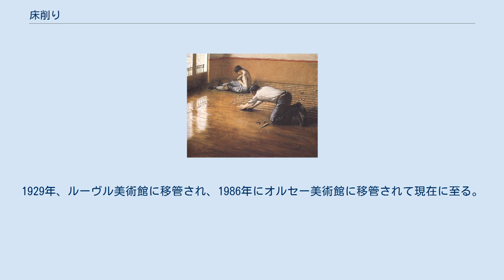床削り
床削り（ゆかけずり）は、画家ギュスターヴ・カイユボットが1875年に制作した油彩画である。
 ブルジョワ階級の邸宅の床を仕上げるために鉋で削る仕事をしている都市労働者を描いた作品である。
 当時、ジャン＝フランソワ・ミレーが『落穂拾い』で小作農を描いたり、ギュスターヴ・クールベが『石割り人夫』で田舎の労働者を描いた例はあったが、都市労働者を描いた作品は少なかった。
カイユボットの場合、クールベやミレーと異なり、社会的・倫理的・政治的メッセージを排除し、労働者らの仕草、仕事道具、小物などを冷静に写実的に描いているところに特徴が見られる。
 カイユボットは、レオン・ボナのもとでアカデミックな絵画を学んでいた。
この作品では、高い視点からの遠近法が強調され、床板の並び方は伝統的な約束に則ったものとなっている。
裸の上半身は、古代の英雄のように描かれている。
 カイユボットは、この作品を1875年のサロン・ド・パリに提出したが、落選した。
一部の批評家からは、主題が低俗であると評された。
 カイユボットによる他のバージョンの『床削り』1876年。
 カイユボットは、この作品を含む2点の『床削り』を、『ピアノを弾く若い男』、『窓辺の若い男』などブルジョワ風俗を描いた作品とともに、1876年の印象派第2回グループ展に出展した。
印象派展に対しては、全体的に厳しい批評が多かったものの、好意的な評価としては、ルイ・エドモン・デュランティが、カイユボットの鋭いデッサン力や都市風俗の描写を称賛した。
一方、エミール・ゾラは、2点の『床削り』について、写真のような正確すぎる描写のために芸術的に劣ると評した。
 カイユボットが亡くなった1894年、彼の遺言執行者となったピエール＝オーギュスト・ルノワールを通じてフランス政府に寄贈され、1896年、リュクサンブール美術館に受け入れられた。
1929年、ルーヴル美術館に移管され、1986年にオルセー美術館に移管されて現在に至る。